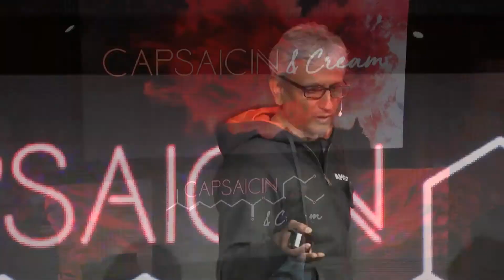Sanitarium.FM News Update | 01/03/2017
Welcome to the Sanitarium.FM News Update for Wednesday, March 1st 2017.

All your need to know gaming and tech news in one bite sized video!